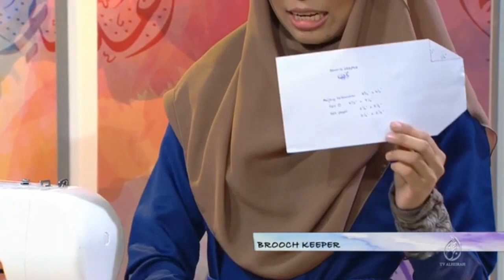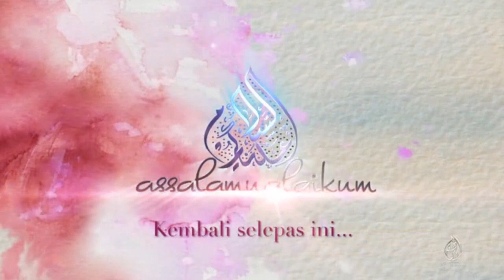DIY Brooch Keeper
Rancangan Assalamualaikum TV Al Hijrah Slot 25 Jan 2016